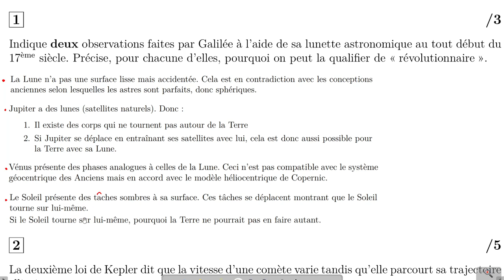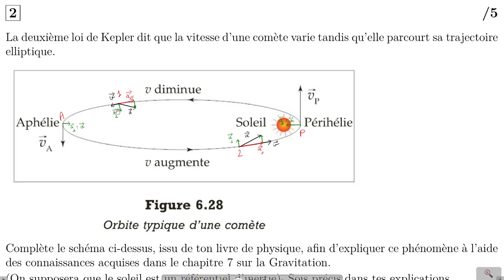Gravitation 5ème secondaire - Correction interrogation I7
1) Observation révolutionnaire de Galilée avec sa lunette
2) Explication de la deuxième loi de Kepler grâce à Newton
3) Vitesse de révolution de la Terre - Masse du Soleil - 3 loi de Kepler
4) Calcul de g - Comparaisons
5) Calcul de la force exercée par Saturne sur Titan, son accélération et sa vitesse.